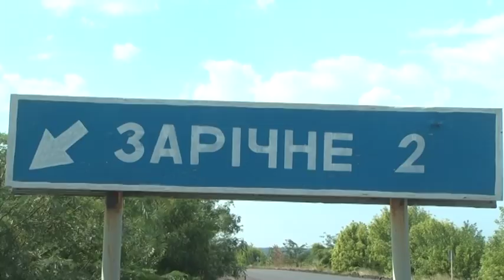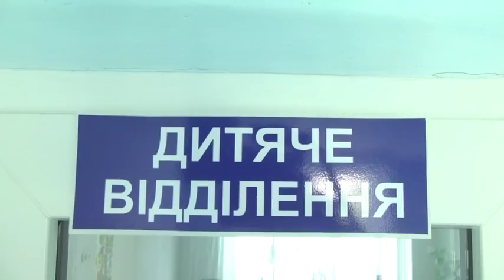На Запоріжжі батько з маленьким сином ловили раків: врятували лише дитину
Селище на Запоріжжі. Тут чоловік пішов показати маленькому сину як ловлять раків. Рибалки встигли в останню мить врятувати хлопчика, який вже був непритомний. А ось батько зник. Виявилося, що він заплутався у водоростях, а течія закінчила справу.